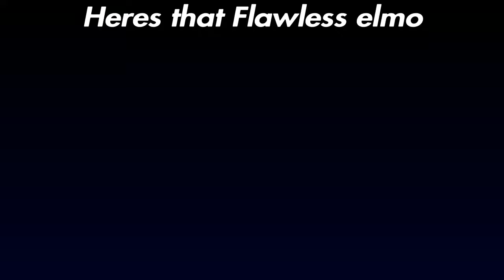Righteous Loses a 1v4